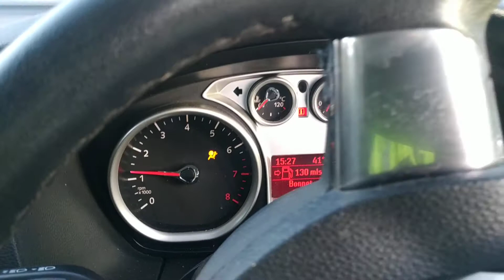Разборка Ford - Focus 2 2008-2011, 1.8 Инжектор (VIN: WF0PXXGCDP9M83779) HY59HBB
Основные характеристики:
Год выпуска: 2009
Двигатель: QQDB9M83779
Объём двигателя: 1.8
Тип двигателя: Бензин
Коробка передач: 5 ст. мех.
Кузов: Хэтчбэк 5 дв.
Смотри каталог запчастей Ford - Focus 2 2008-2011 на :
⏰ Режим работы колл-центра:
08:00 – 20:00 – ежедневно

Для наших покупателей:
- бесплатная доставка;